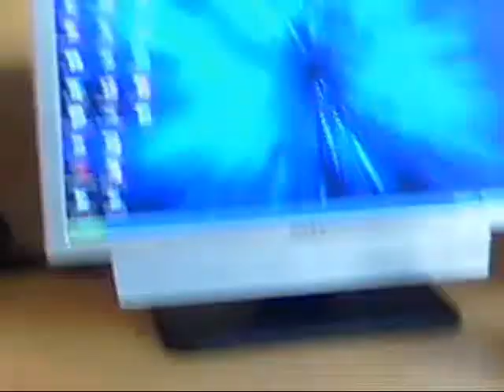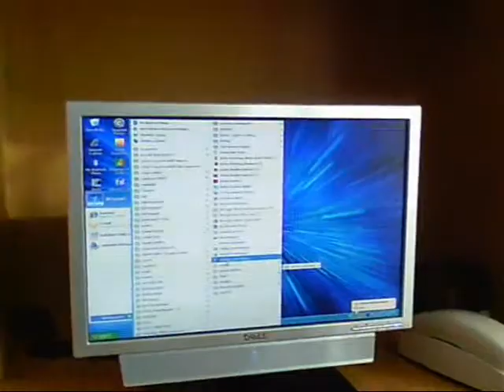ALEX CHASE Operation Hurricane Part I.wmv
A kid spy who is epic. Part I of II.